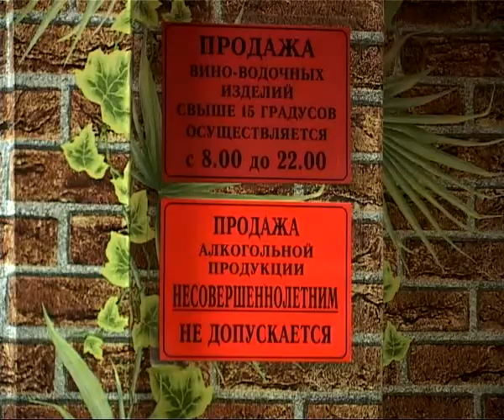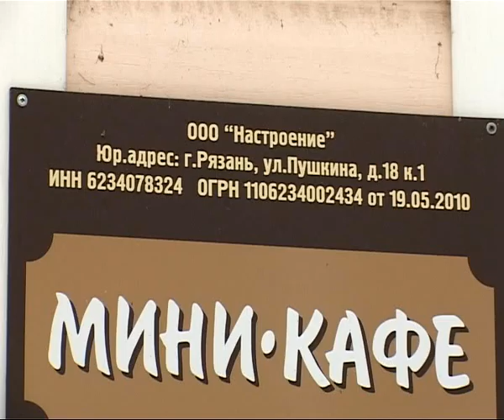Рязанские полицейские проверяют сомнительные питейные заведения